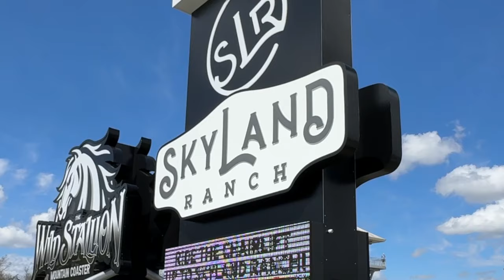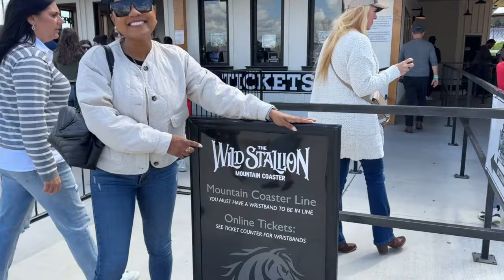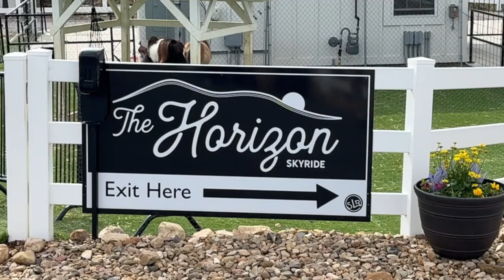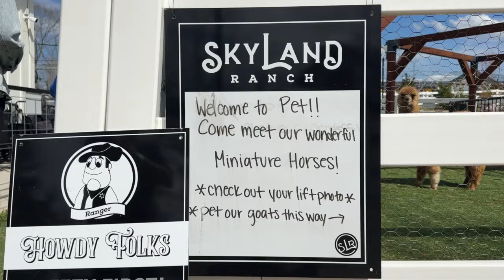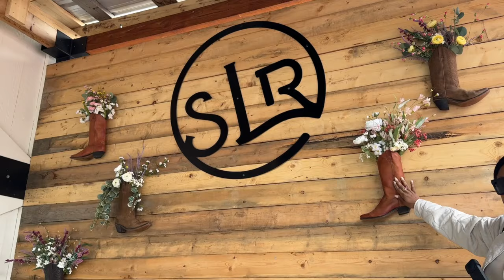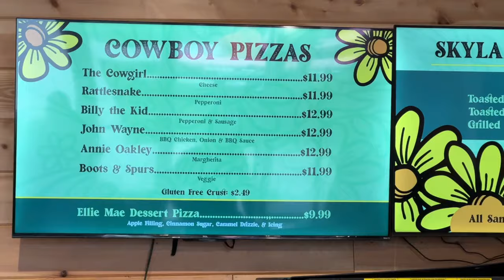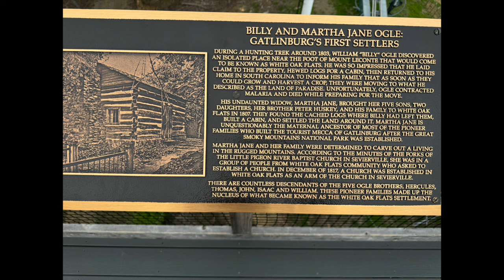Discover The Smoky Mountains' Newest Must-see Attraction: Skyland Ranch!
Discover The Smoky Mountains' Newest Must- See Attraction at the Skyland Ranch!  Its located in Sevierville, Tn just outside of the Smoky Mtn National Park! We had a blast during our 2 day visit!

Some of our RV Equipment:

Hughes 50 Power WatchDog Surge Protector
Camco 50 amp Male Replacement Plug
Karcher Pressure Washer
Renator RV Water Pressure Regulator for RV Camper
Teknor Apex-4006-50 Zero-G 1/2" x 50 water hose
Camco 20 Ft (43051) Sidewinder RV Sewer Hose Support

Camera Gear:
Insta 360 one x2
Canon 80D
Rode Microphone
Yelloway Dural Microphones